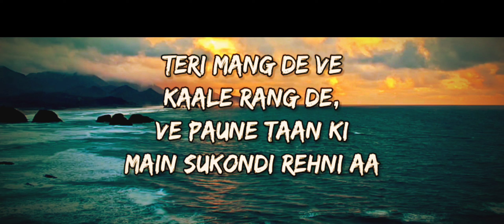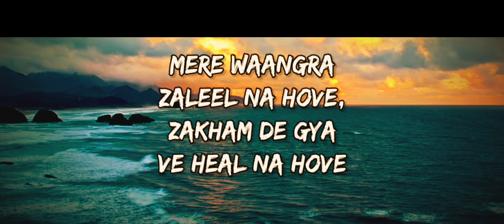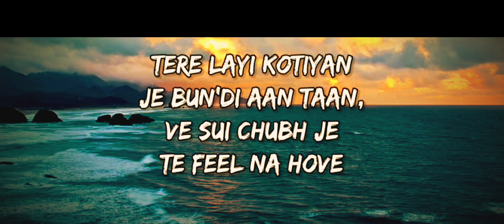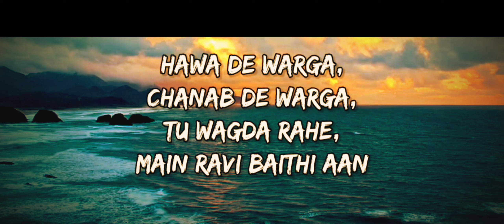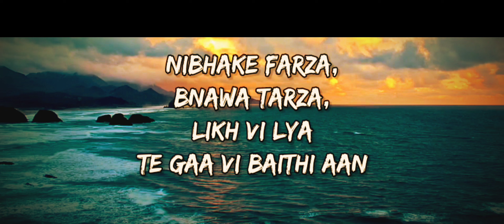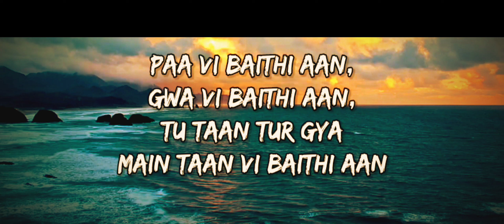FALLIN APART Slowed x Reverb + Lyrics | Karan Aujla | lkky | Nikkesha | Latest Punjabi Songs 2023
Fallin Apart (Lyrics) - Karan Aujla | EP Four You | Ikky

Fallin Apart (Lyrics) Karan Aujla

Song Credits
Song: Fallin Apart
Singer: Karan Aujla
Lyrics: Karan Aujla
Label: Karan Aujla

I am not the owner of this song. This song is used to provide lyrics of this song to our viewers.

Fallin Apart Lyrics

Raatan Da Ki Ae,
Lagondi Rehni Aan,
Ve Deewe Baal Ke
Bujhondi Rehni Aan

Teri Mang De Ve
Kaale Rang De,
Ve Paune Taan Ki
Main Sukondi Rehni Aa

Ve Saare Suitan Ch
Haaye Teri Khushboo,
Ve Mehak Ni Gyi
Ve Jalaa Vi Baithi Aan

Paa Vi Baithi Aan,
Gwa Vi Baithi Aan,
Tu Taan Tur Gya
Main Taan Vi Baithi Aan

Ohde Tarle
Main Saare Karle,
Russ Vi Layi
Mna Vi Baithi Aan

Mere Waangra
Zaleel Na Hove,
Zakham De Gya
Ve Heal Na Hove

Tere Layi Kotiyan
Je Bun’di Aan Taan,
Ve Sui Chubh Je
Te Feel Na Hove

Hawa De Warga,
Chanab De Warga,
Tu Wagda Rahe,
Main Ravi Baithi Aan

Ohde Tarle
Main Saare Karle,
Russ Vi Layi

Ve Tu Taan Ho Gya
Praan Toh Praa
Udaari Laa Gya
Main Praan Toh Draa

Ve Tere Muhre Aa
Main Diary Kra,
Tu Kive Chdhya
Main Shayari Kra

Nibhake Farza,
Bnawa Tarza,
Likh Vi Lya
Te Gaa Vi Baithi Aan

Ohde Tarle
Main Saare Karle,
Russ Vi Layi

CREDITS :-

Producer: Ikky
Associated  Performer: Karan Aujla
Music  Publisher: Rehaan Records
Composer: Karan Aujla
Composer  Lyricist: Jaskaran Singh Aujla